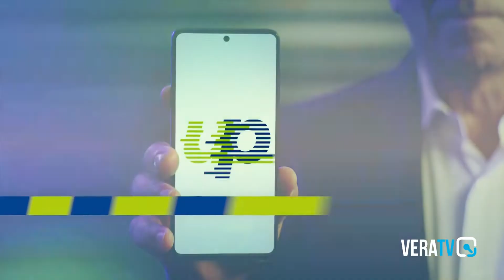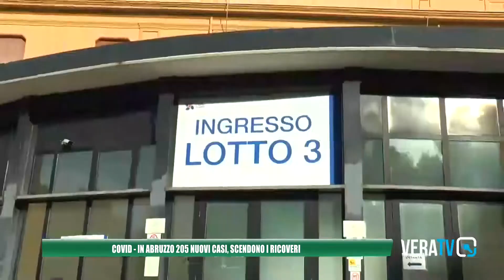Covid Abruzzo - 205 nuovi positivi, ma ci sono altri 5 decessi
Report 6 giugno 2022